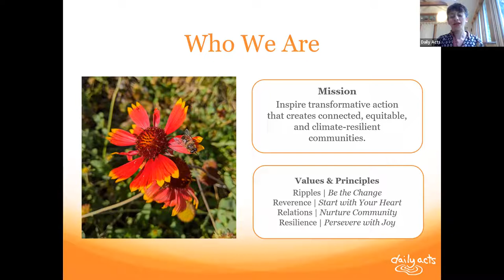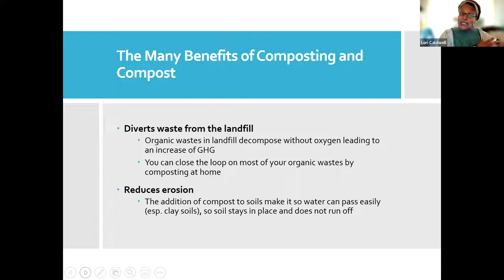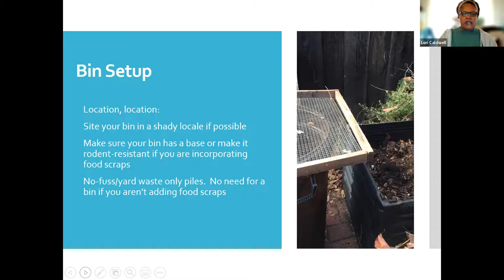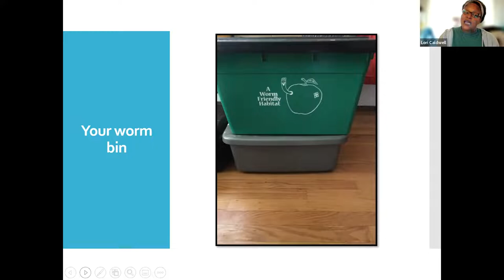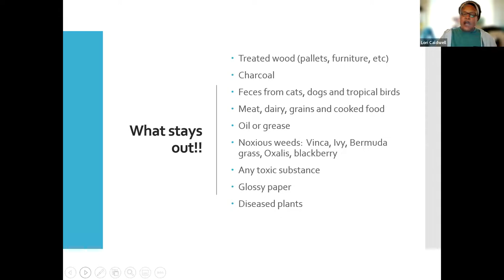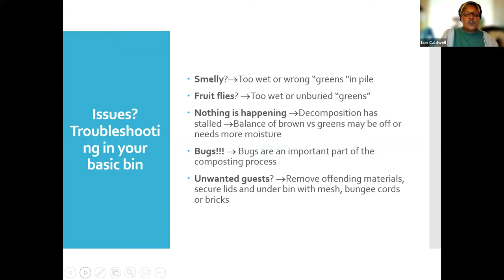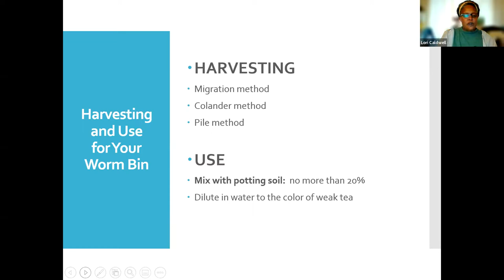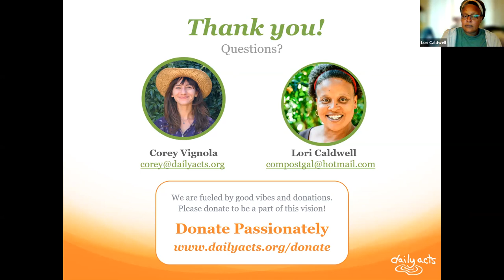Lets Talk Dirty: Composting 101 with Lori Caldwell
On April 14th 2022 Daily Acts partnered with Lori Caldwell to teach a intro to composting workshop! It was a fun and info packed program which helped to inspire community members to transform otherwise "waste" into black gold!

Composting is a great method for helping to create stronger and more climate resilient plants! Having more enriched, biodiverse, and healthier soil helps save water and protect harmful run off from harming our water ways! Composting material to create enriched soil also helps to draw down carbon from our atmosphere and decompose it where it can be store into the soil where it can provide a beneficial ecological function, rather than contributing to harmful greenhouse gases!

Tune in to learn of all the many ways you can implement composting in your own backyard and use creepy crawlies, like worms, and close the gap to create a regenerative ecosystem in your own backyard!